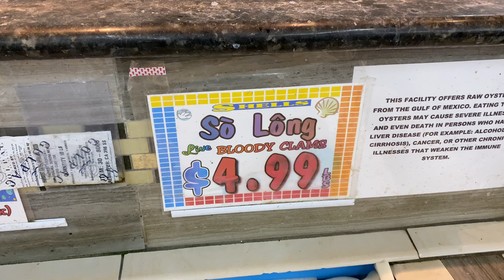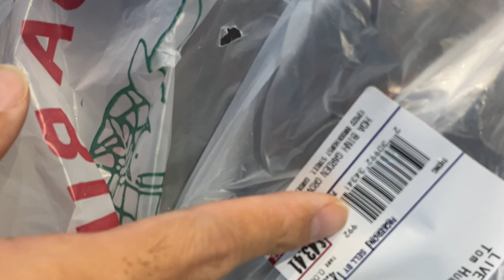Mua Tôm Hùm Khủng ở Mỹ | Chợ Hòa Bình | Hoa Binh Supermarket in Garden Grove, CA | Meet Tien